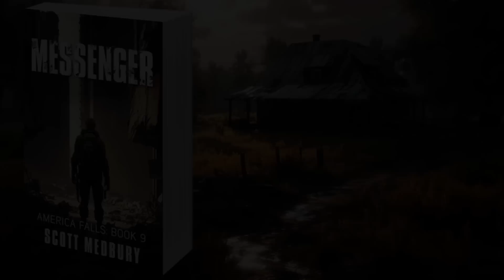AMERICA FALLS VOL.9 | FREE Full-Length Audiobook | Thriller Post-Apocalyptic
🎧📖 MESSENGER: Book 9 of the relentless survival series America Falls🔥💣

New? Start with Book 1: HELL WEEK

Infection. Invasion. Chaos.

A weaponized virus ravages the U.S. somehow leaving children and young adults unscathed. As hundreds of millions die, for those left, surviving the virus is only the beginning…

Messenger is the 9th action-packed America Falls installment that tells the story of a mysterious traveler with a hook hand who travels the post-apocalyptic eastern states of America spreading a message of hope about 'The Cities' and the budding rebirth of the United States.

It isn't always smooth traveling at the end of the world though, and when he stumbles across a gang of cannibals out for the blood of the innocent, he must decide whether to interrupt his mission and risk death at the hands of psychopaths to help someone in need.

If you're a fan of America Falls, don't miss Messenger and the return of one of your favorite characters!